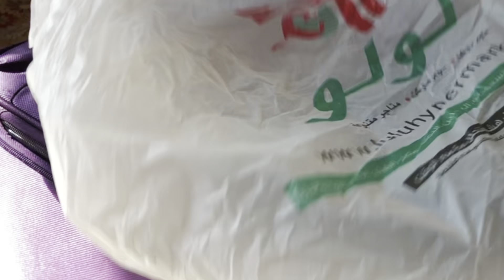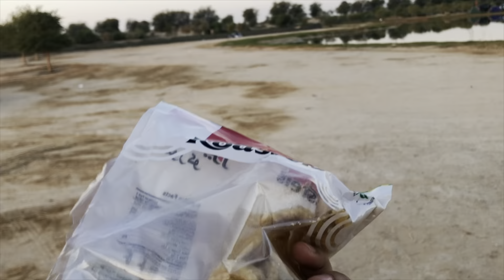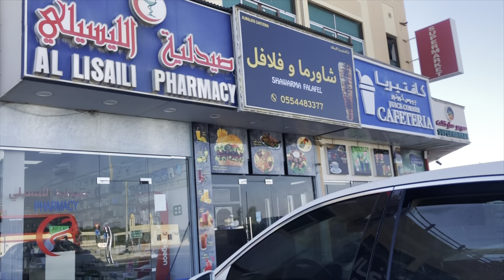Stay @al Quadra ..BBQ || tasty neichore ..||chicken curry || ...night vlog ...taste of life..😍